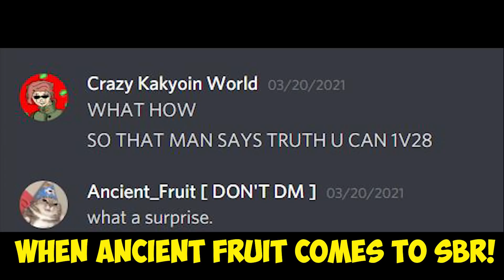[YBA] SBR with MOD (Epic Win and Wipe)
[YBA] SBR with a MOD. We Did an Epic Winning  and Wiping B).
Mod - Ancient_Fruits.

Check out my JoJo's Bizarre Adventure, AoT and other Anime Roblox Gaming Videos.